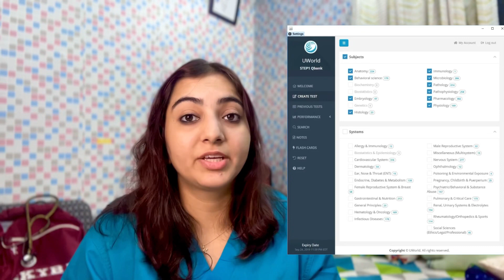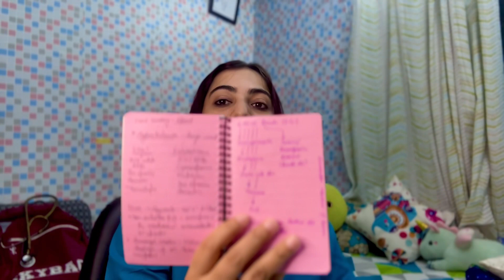Step 1 Exam strategy for old graduates (IMG)/full time working doctors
Old graduate
Time stamps
00:54 - how to start Uworld

Img
Usmle resources
First aid
Sketchy
Kaplan